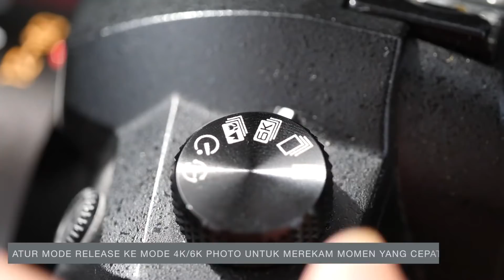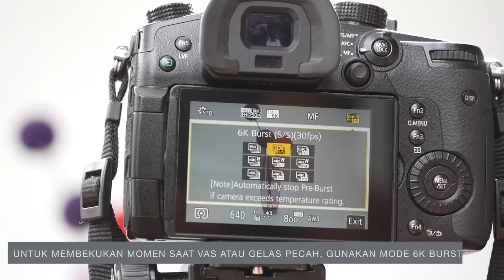LUMIXtips : Highspeed Photography dengan 4K/6K Photo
Bagaimana caranya merekam peluru yang meluncur lalu memecahkan gelas atau vas air? Dulu, ini adalah trik tersulit untuk dilakukan. Kamu perlu trigger suara untuk memicu shutter kamera seketika peluru menembus gelas atau vas. Kalau sekarang, jika kamu menggunakan kamera Lumix G series, kamu bisa memotret high speed photography cukup bermodalkan fitur 4K/6K Photo. Vas pecah yang ditembak dengan peluru ketapel pun bisa terekam dengan detail. Begini caranya!

Kamera:
Panasonic LUMIXcamera GH5 dengan LUMIXlens Panasonic DG-Vario-ELmarit 12-60mm F2.8 APSH
* Fitur 6K Photo atau 4K Photo tersedia di hampir seluruh kamera Lumix G Series terbaru.

1. Siapkan vas berisi air dan ketapel beserta pelurunya. Bis ajuga menggunakan air soft gun jika ada. Taruh vas di atas meja dengan latar belakang yang kontras agar pecahan vas atau gelas bisa terlihat jelas.
2. Setting kamera di mode Shutter Priority (S) dengan ISO 100 sampai 200. Selanjutnya atur shutter speed di angka 1/200 detik atau lebih untuk dapat merekam letusan balon yang berlangsung cepat.
3. Untuk merekam vas atau gelas yang ditembak ketapel hingga pecah berantakan, gunakan mode 4K Photo atau 6K Photo (6K Photo hanya ada di GH5). Untuk kamera Lumix G Series selain GH5, tekan tombol Drive Mode di tombol empat arah di belakang kamera lalu pilih 4K PHOTO (atau tekan tombol Menu - Rec - 4K PHOTO). Pilih tombol More Settings, lalu pilih 4K Pre-Burst .
4. Untuk GH5, atur tombol dial mode di sisi kiri atas ke pilihan 6K Photo. Selanjutnya, tekan tombol Q.Menu atau Fn2. Pilih opsi 6K Pre-Burst. Selanjutnya gunakan fokus manual kamera dan fokuskan pada gelas atau vas.
5. Tekan tombol shutter kamera untuk merekam obyek lalu tembak dengan tepat gelas atau vas. Setelah pecah berantakan, tekan tombol shutter lagi untuk menghentika perekaman foto 4K/6K Photo.
6. Setelah selesai merekam, tap gambar hasil untuk melihat rangkaian foto yang terekam di layar kamera. Geser slider foto dari kiri ke kanan untuk memilih foto yang kamu nilai paling menarik. Setelah terpilih, tekan tombol OK di kamera. Hasil foto akan tersimpan sebagai foto tunggal dalam format JPG.

Jangan lupa upload hasilmu dan tag Lumix Indonesia ya :)